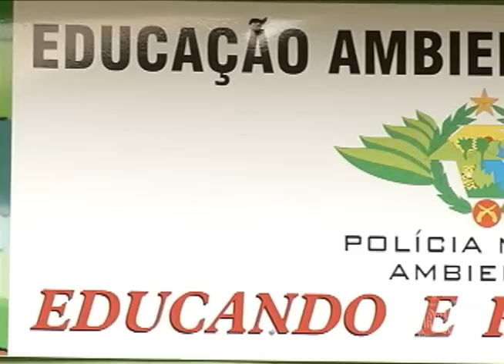ApêTV - Comunidade Ypê - Ação Social 2 - 23/24/25/Novembro/2012